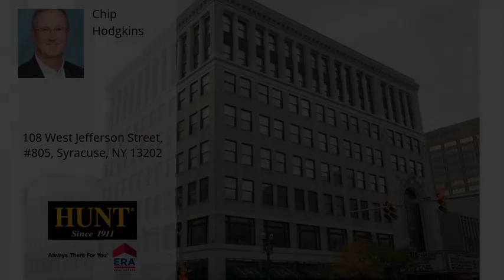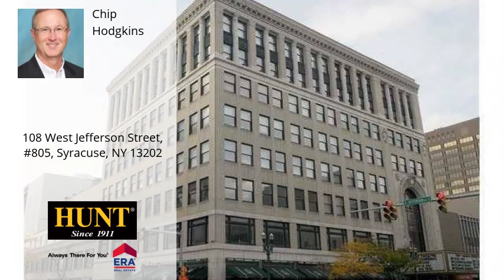108 West Jefferson Street, #805, Syracuse, NY 13202 - MLS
Property Description
Amazing location above the Landmark Theater building in Downtown Syracuse. Just one block away from Armory Square with all the nightlife, dining and entertainment options within a few minutes walk.